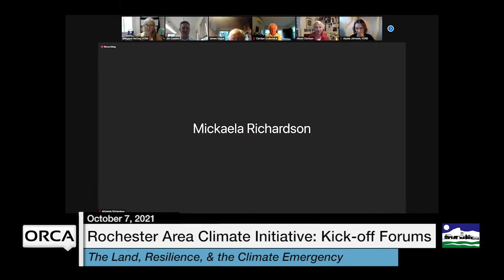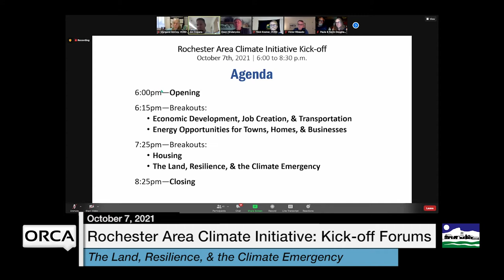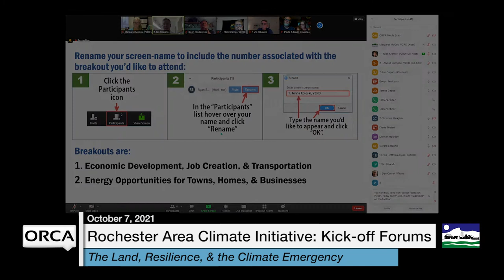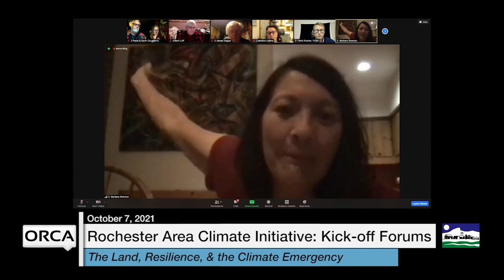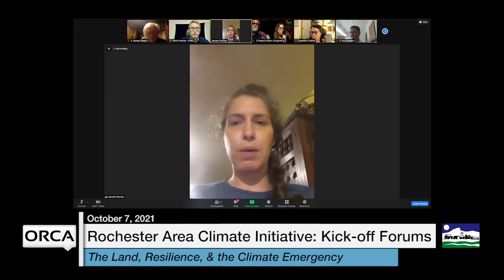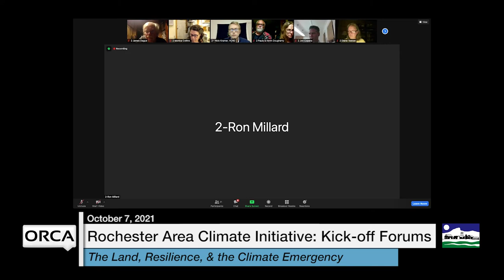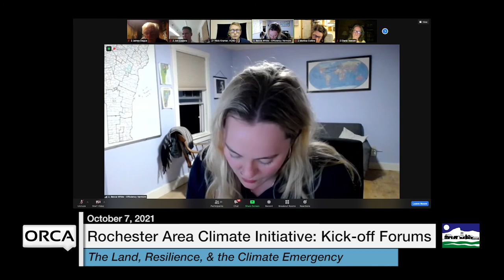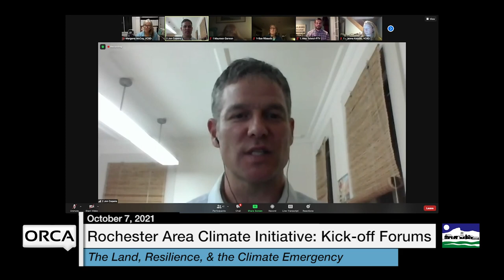VCRD - Rochester Area Climate Initiative: The Land, Resilience, and the Climate Emergency